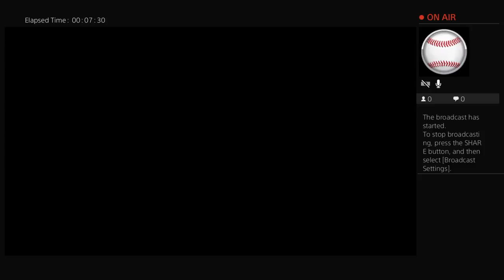Episode #1 justin smoak jr